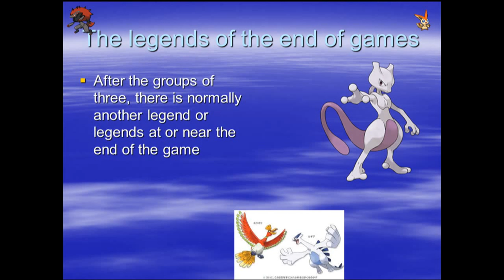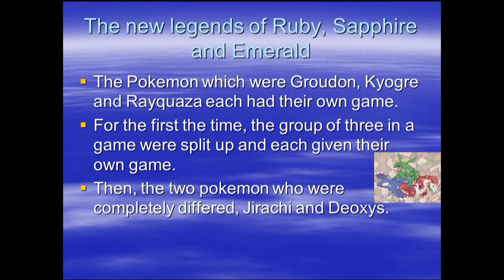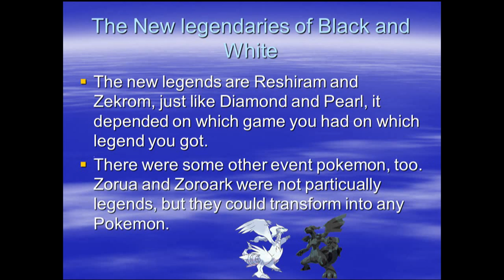Jamie's Pokemon Snapshot 1-Legendaries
Jamie of TheFlygonproductions shows a short film on legendaries in the Pokemon Games.

Writing:  TheFlygonproductions
Slideshow: EndermanGuy22
Filming: EndermanGuy22